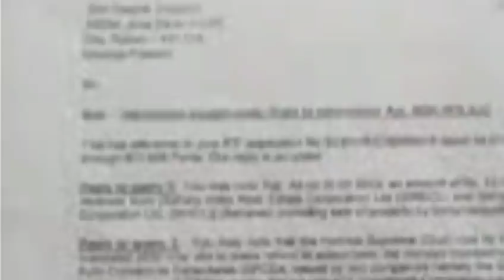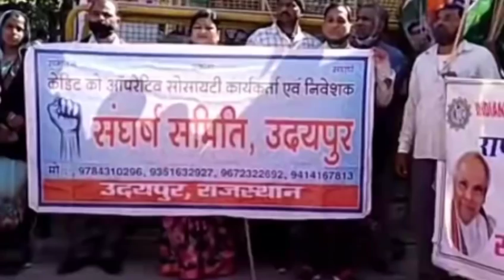सहारा श्री सुब्रत राय जल्द करेंगे भुगतान शुरू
banking Sitara

banking Sitara